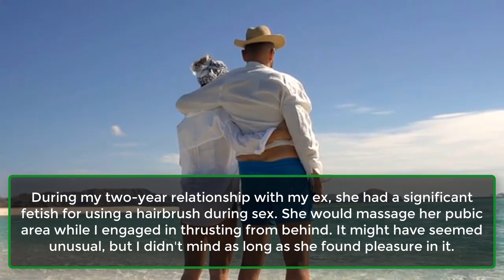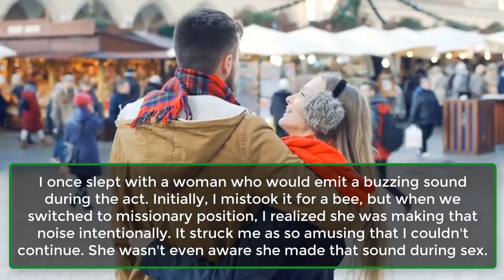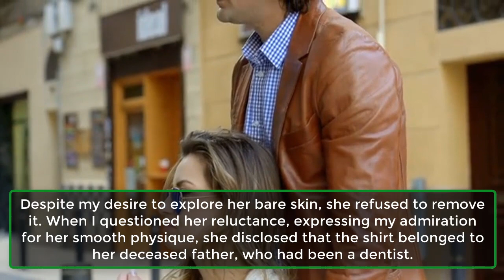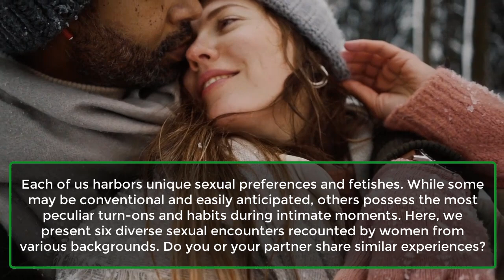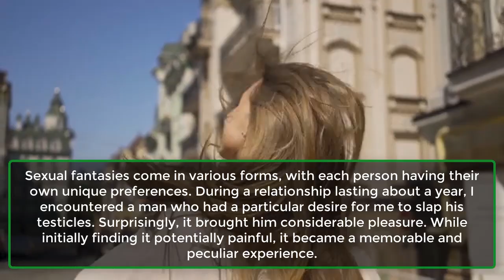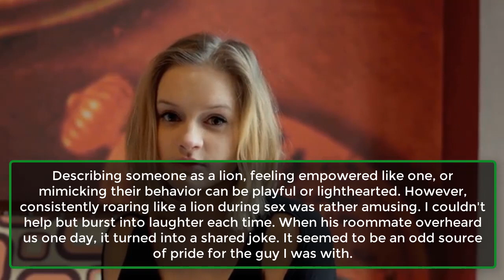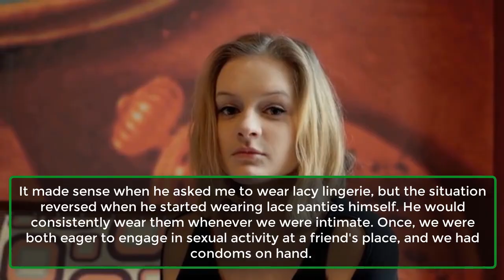6 Weirdest Sexual Experiences Shared By Women And 6 by Men... | Human Psychology | Awesome Facts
6 Weirdest Sexual Experiences Shared By Women And 6 by Men... | Human Psychology | Awesome Facts
6 Men Share Their Weirdest Sexual Experiences.

Weird Ones.
1. With The Hairbrush.
2. Too Clean.
3. Buzzzzzzzzzzzz.
4. The Purple Pillowcase.
5. In Front Of The Fish Bowl.
6. Daddy’s Shirt.

It's not only men who can harbor the most unusual fetishes in matters of sex. Women are equally capable. In fact, you'll be astonished by some of them. Here, six men have shared their most bizarre sexual encounters.

6 Weirdest Sexual Experiences Shared By Women.

Have You Had These Weird Sexual Experiences Too?
Each of us harbors unique sexual preferences and fetishes. While some may be conventional and easily anticipated, others possess the most peculiar turn-ons and habits during intimate moments. Here, we present six diverse sexual encounters recounted by women from various backgrounds. Do you or your partner share similar experiences?
1. Dogs Were Watching.
2. Slap The Balls.
3. Be On The Phone While We Do It.
4. Place Some Cocoa Beans And Strawberries Around.
5. He Would Roar Like A Lion.
6. The Lace Panty Fettish.